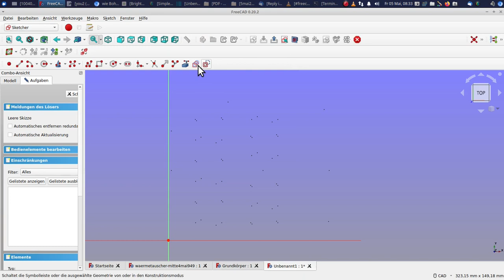freecad frage aus dem forum: punkte aus dxf datei im sketcher "fangen"